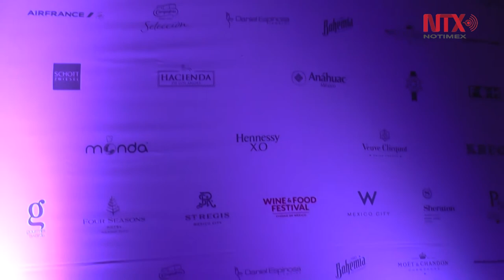Wine and Food, escaparate ideal para chefs, foodies y gourmands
El escaparate ideal para todos aquellos chefs, foodies y gourmands que buscan ser parte de una travesía culinaria en la que el buen comer y beber se acompaña de momentos exquisitos.